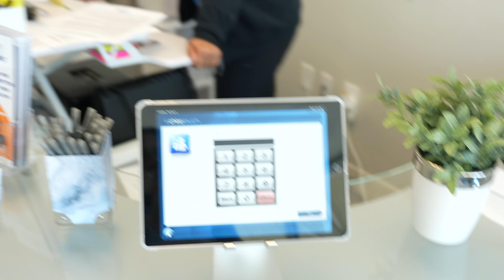Becoming The Best Version Of Myself...(RAW VLOG)